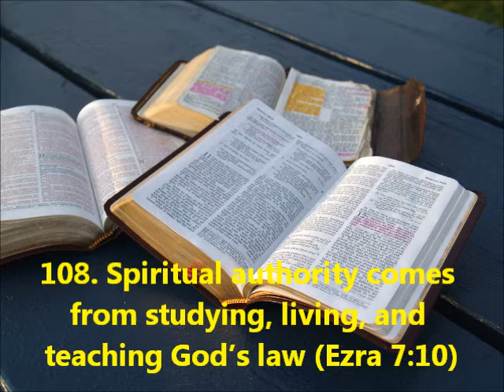108. Spiritual authority comes from studying, living, and teaching God's law (Ezra 7:10)